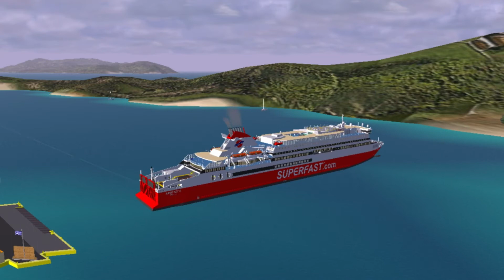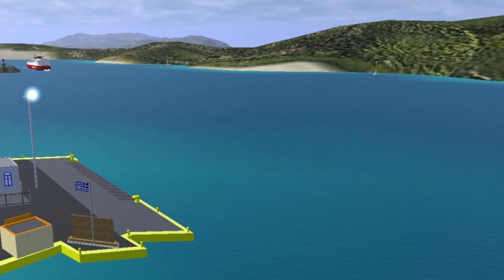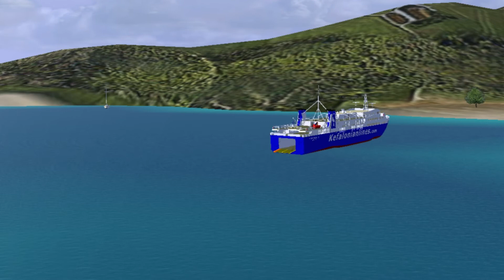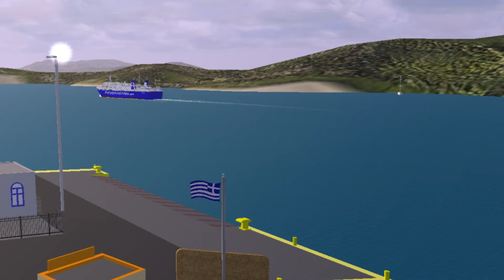VSF - Timelapse Of Ferries At Ios Port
Hello everyone i am back with a new video. I hope you will like it . You can find some of the ship models used by checking out this